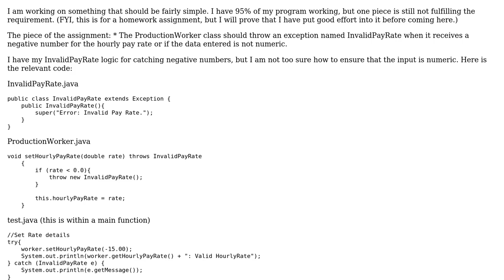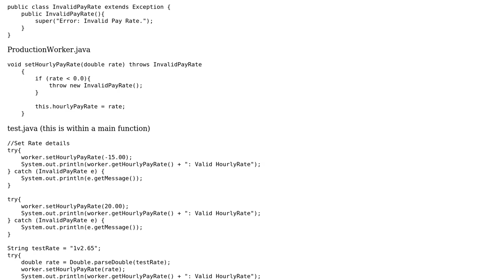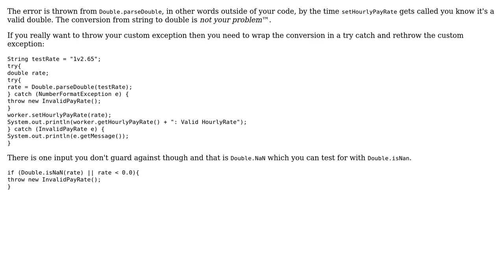How can I perform a logical test to ensure that MY CUSTOM ERROR gets thrown instead of the...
Software Engineering: How can I perform a logical test to ensure that MY CUSTOM ERROR gets thrown instead of the NumberFormatException?

With thanks & praise to God, and with thanks to the many people who have made this project possible! | Content (except music & images) licensed under CC BY-SA | Music | Images & others | With thanks to user Wes user Robert Harvey user ratchet freak and the Stack Exchange Network Trademarks are property of their respective owners. You are responsible for your own actions.